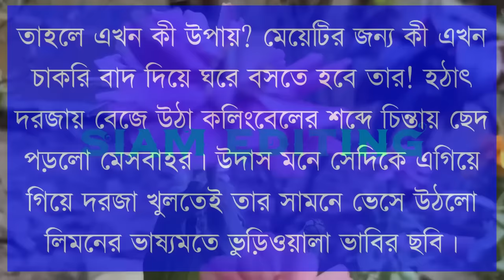বিবাহিত ব্যাচেলর। Part-21।A cute love story। Ft: Himu-Ayantika-Mahbuba-Ashik +50! Siam Editing